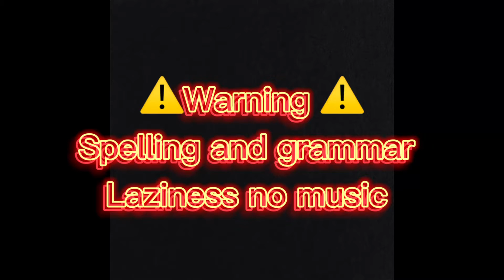The Afton family meet my new oc but a baby finally read dec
So sorry for not  post I have class and I have to go somewhere on Sunday and watching my little sister and watching a movie and watching YouTube and listen to music a again so sorry for not post so bye see you later
Also it take me and week to making this video for u guys